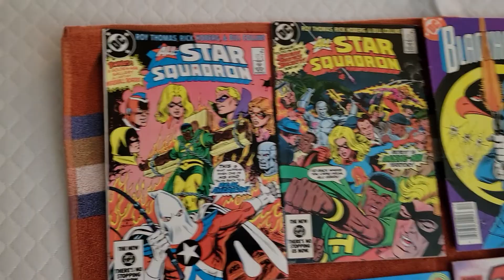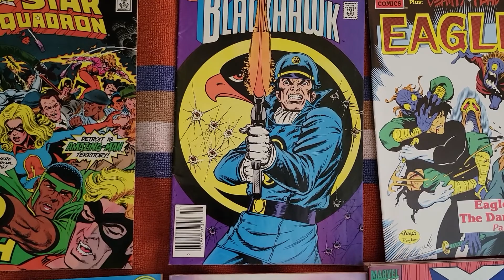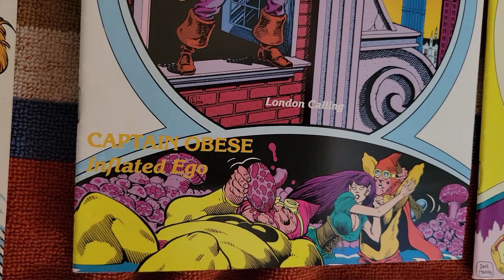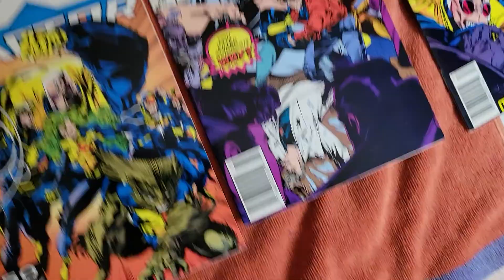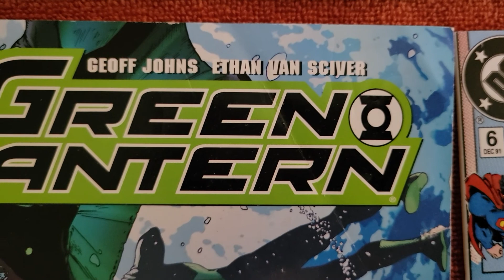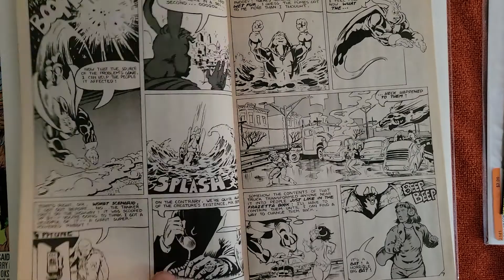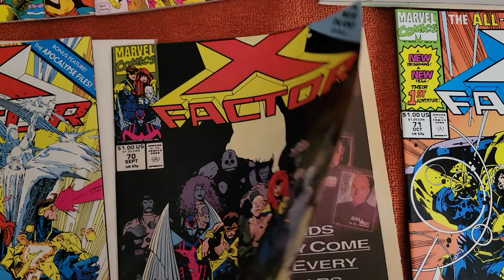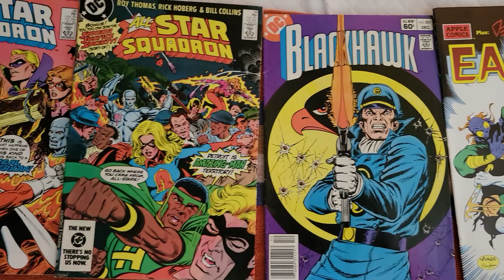Easter Wild Comic Finds!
BIG SALE! 20 comics, Marvel, DC, and indies from Copper to Modern Age plus a limited edition print signed by artist, Brett Cantrell for $30.00 + $11.95 shipping.